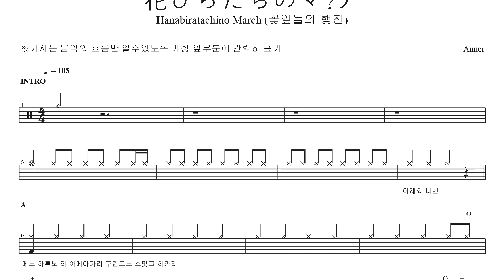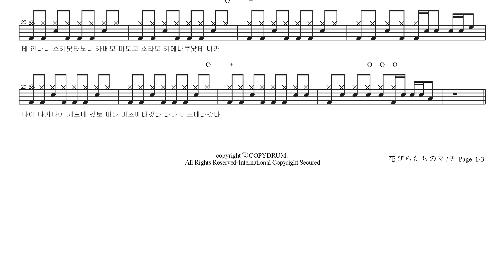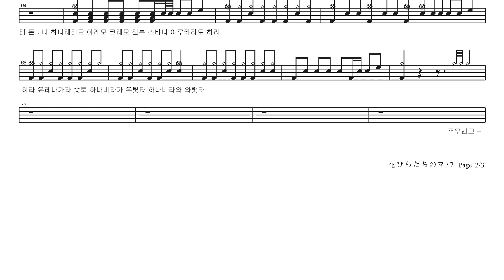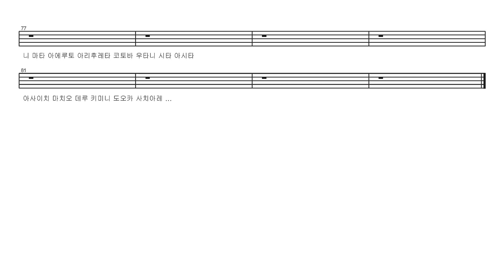Aimer-Hanabiratachino March (꽃잎들의 행진) | Drum Score, Drum Sheet Music, 드럼악보